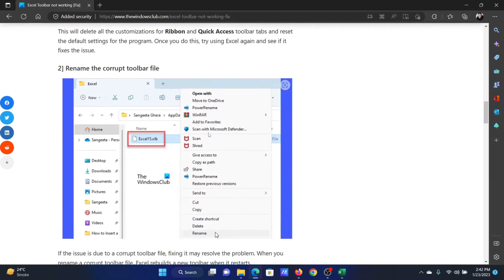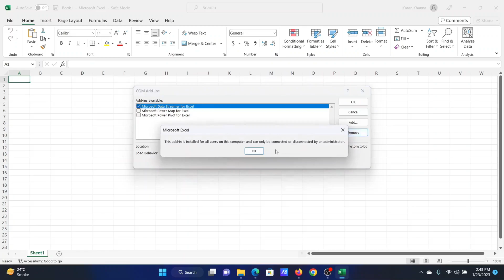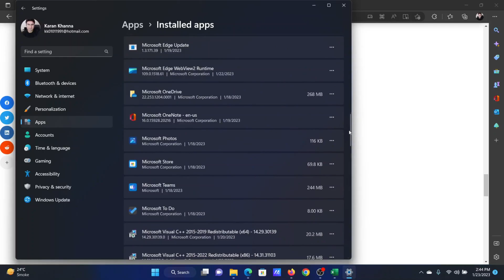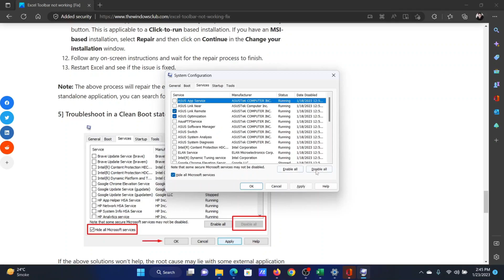Excel Toolbar not working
This tutorial explains how to fix Excel Toolbar if it is not working in Windows 11/10. Excel is one of the most popular spreadsheet tools used by more than half a billion people worldwide. While working with Microsoft Excel, a few users have reportedly faced a strange error where the icons on the toolbar stop responding to the mouse. For example, when they try to click on the ‘File’ menu to access the ‘Save’ or ‘Print’ command, the mouse click doesn’t work. Also, the commands are not highlighted when the mouse pointer passes over them.

Here are a few fixes and suggestions:

1] Reset toolbar settings

2] Rename the corrupt toolbar file

3] Troubleshoot Excel in Safe mode

4] Repair Microsoft Excel

5] Troubleshoot in a Clean Boot state

Timecodes:
0:00 Intro
0:24 Reset the toolbar settings
0:50 Rename the corrupt toolbar file
1:24 Troubleshoot in Safe Mode
2:02 Repair Microsoft Excel
2:47 Troubleshoot in the Clean Boot state